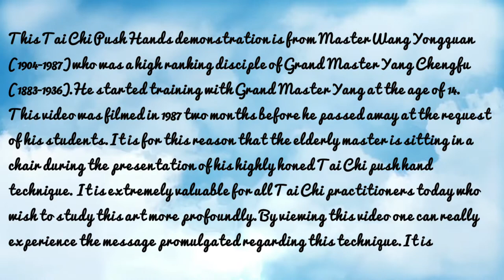Taichi Sensing Energy, 太極聽勁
Taichi Sensing Energy, 太極聽勁 (Edited by Shifu Changrong Ph.D.)

This Tai Chi Push Hands demonstration is from Master Wang Yongquan (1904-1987) who was a high ranking disciple of Grand Master Yang Chengfu (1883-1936). He started training with Grand Master Yang at the age of 14. This video was filmed in 1987 two months before he passed away at the request of his students. It is for this reason that the elderly master is sitting in a chair during the presentation of his highly honed Tai Chi push hand technique.  It is extremely valuable for all Tai Chi practitioners today who wish to study this art more profoundly. By viewing this video one can really experience the message promulgated regarding this technique.

It is recommended that the viewer watch with great care and patience in order to multiply the value of the most minute details as well as the big picture. In this clip Master Wang Yongquan demonstrates sense of energy which is a basic yet important technique of Taichi. Sensing energy - The master uses the contact points to feel his opponent's energy and then delivers the sufficient amount of energy back to him through push hands.

The student asks, "Is this Sensing Energy?" The master responds, "This one is not Sensing Energy but Frontal Energy." Then the student asks again, "Could you please perform Sensing Energy again?" The master replies, "This is sensing energy." The student asks another important question, "Where does your Sensing Energy come from?" The master answers, "It is coming from my back."
"Is your sensing energy derived from a transofrmation of frontal energy?""Yes, sensing energy comes from the transformation of frontal energy." (Edited by Shifu Changrong Ph.D.)